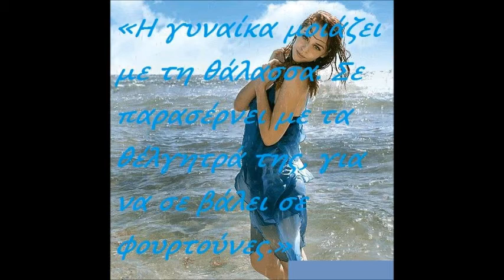tragoudia radio807s varkhza